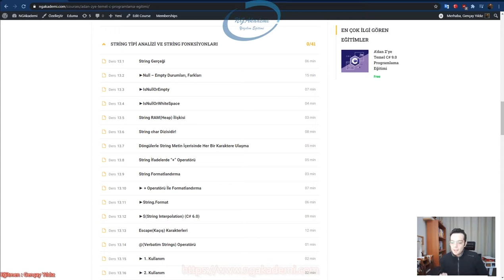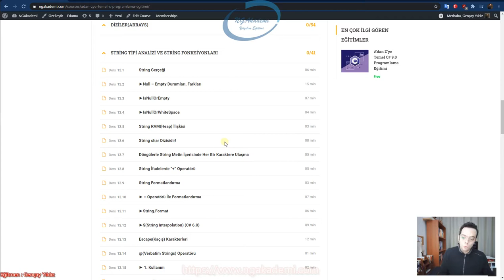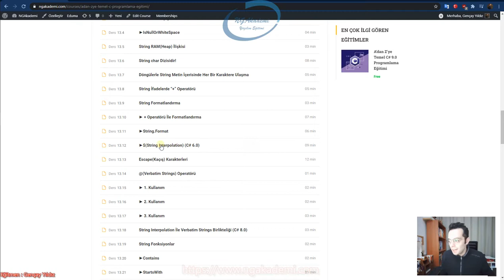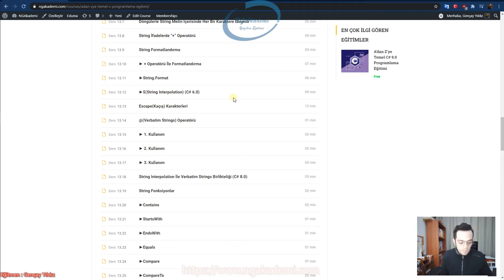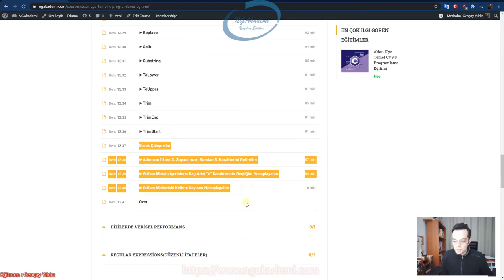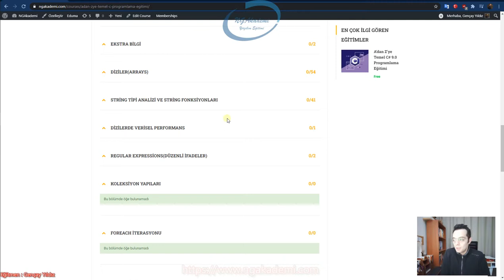334) String Tipi Analizi ve String Fonksiyonları Üzerine Neler İnceledik Gelin Özetleyelim